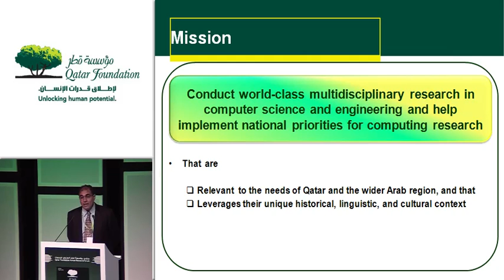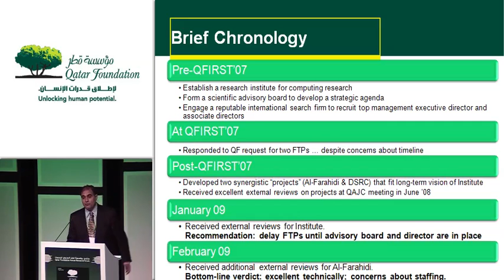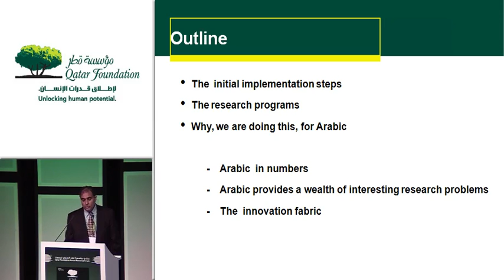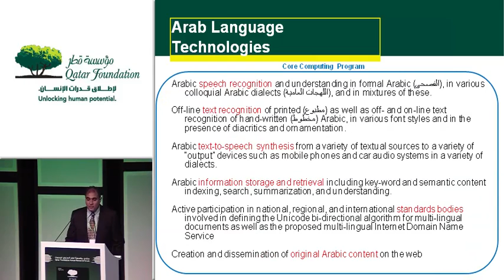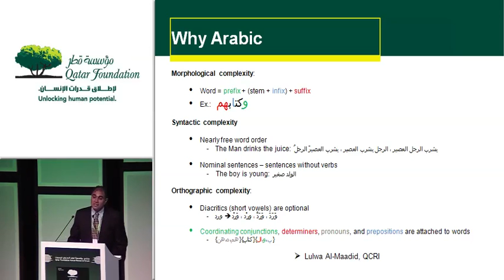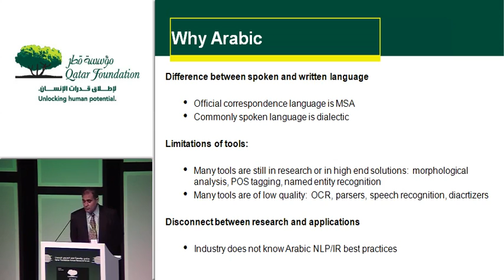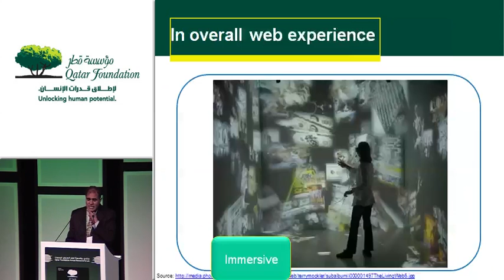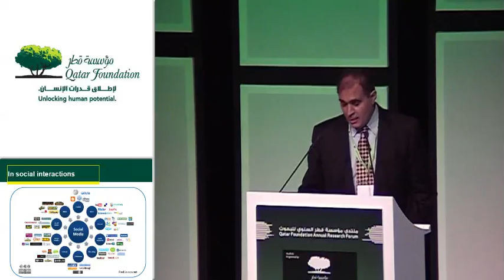Ahmed Elmagarmid: Qatar Computer Research Institute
Ahmed Elmagarmid, Executive Director of the Qatar Computer Research Institute and Adjunct Professor at Carnegie Mellon University in Qatar.